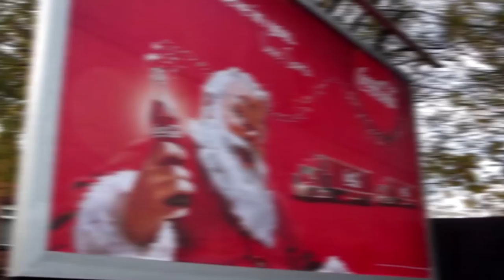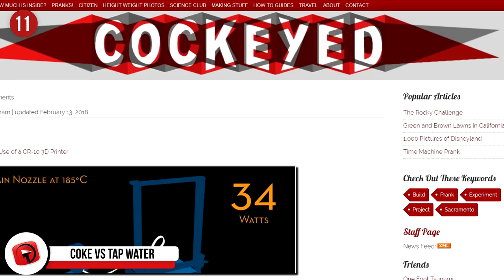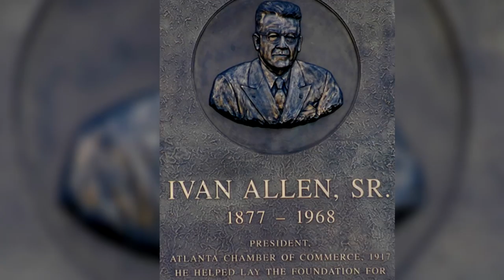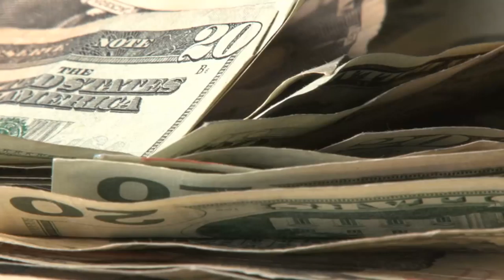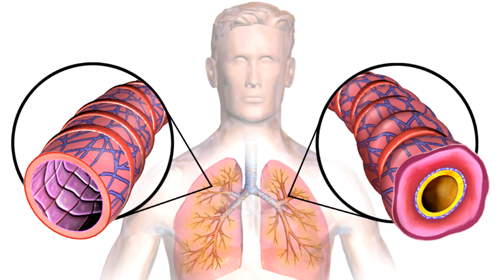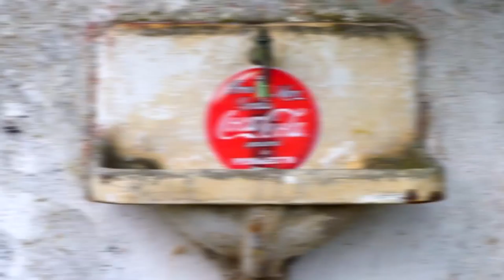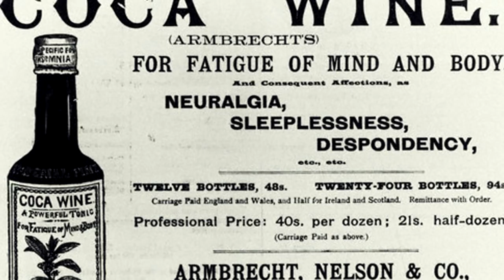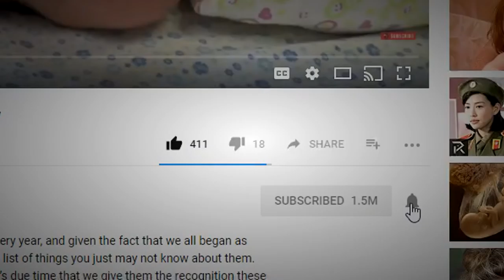Things You DIDN'T KNOW About Coca Cola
Coca-Cola is viewed as a classic staple of American culture that has grown into a worldwide phenomenon. But how much do you really know about the drink? Here’s a look at some of the company’s most interesting tidbits throughout history.

7. Worth Its Weight In Gold
Fact: the Coca-Cola company makes a lot of money. So much so, that it’s been estimated that the company makes around $35.1 billion each year on average. As of this year, the brand value for Coca-Cola was generated at being 78.14 billion US dollars which is a little less than the previous year’s 80.31 billion US dollars. That’s way more than Starbucks, Red Bull, Pepsi, and Budweiser put together. Thanks to that hefty $35.1 billion in yearly revenue, the company is technically classified as “the 84th largest economy in the world.” Which is apparently more than Costa Rica’s own economy according to a 2010 Securities and Exchange Commission that Coca-Cola had filed.

6. Medicinal Coke
Before Coca-Cola was just a simple soda, it was once advertised as a medicinal tonic to “cure” ailments such as headaches, impotence, and specifically those who were addicted to morphine. Today, you couldn’t treat any of those things with the modern coke formula but there is another condition that the soda can help ease. Individuals who suffer from asthma can potentially benefit from drinking anything that is a source of caffeine, like coke or coffee during an attack. The caffeine will metabolize into theophylline, a drug that was used to treat asthma as it causes the airways to relax. It’s better to get the caffeine from tea or coffee, but most people have coke on hand.

5. Contaminated Coke
It seems unfathomable to imagine that a company you’re supposed to trust is actually poisoning you and you have no idea that it’s happening. That was the reality for the population of India. The Centre for Science and Environment (CSE) of New Delhi had conducted an investigation and had several of Coca-Cola’s drinks, also Pepsi’s, tested from 25 different bottling plants. The CSE discovered that all the samples contained an amalgam of three to five different cancerous pesticides. Not only that, but the company even admitted that it was also responsible for contributing to India’s already growing water scarcity. Why just last year the company was forced to close a bottling plant located in north India due to activist pressure.

4. Flying Accusations
 It was back in 2003 that the Coca-Cola Company charitably donated $1 million to the American Academy Of Pediatric Dentistry or AAPD as part of a partnership between the two. Coincidentally, the AAPD released a statement later that same year saying that Coke was not harmful to children’s teeth. That happens to be the exact opposite of what they’ve been saying for years based off of solid evidence that they’ve gathered. This is what led to the company being accused of bribing the AAPD into making that statement. Sugary and acidic drinks like coke are one of the leading factors contributing to health problems such as cavities and obesity and that’s the tooth.

3. Coca-Cola And Sugar Rations
At the time of World War I, the Coca-Cola Company took a major dent due to sugar rations but managed to bounce back and was the leading drink during the second world war. This was strongly due to the company’s war efforts that provided military soldiers with massive amounts of the sweet stuff. The soldiers claimed that the drink would act as a sort of “pick-me-up” while they were out fighting on the front lines. During the middle of the war in 1992, the Coca-Cola Company was thriving thanks to the sugar rations that the United States had placed and were exempt from. Other soft drink companies, unfortunately, weren’t as lucky.

2. Coca-Cola And Germany
During 1939 to 1945, the Coca-Cola Company was one of the high-profile American companies to do business with Germany, along with IBM and General Motors. The German division of the Coca-Cola Company continued to run under the fascist regime. The sales were doing well up until the United States joined the war and placed an embargo on Germany that prevented the export of Coca-Cola syrup. Without the ingredient, they could no longer supply the production of coke. Instead, the company created the drink Fanta as a substitute by using whey and apple pomace. The name comes from the German word fantasie.

1...